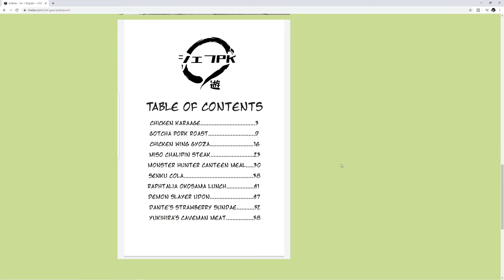BEST SCENES IN FOOD WARS (2020) Seasons 1-4 | Shokugeki No Souma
I Have DONE IT! A FULL Book on Anime Food in Japan! Back the Kickstarter now!
Sorry Tokyosaurus , I had to.

These are MY top picks for Food Wars BEST SCENES! It was hard to dial in and pick, but these were some of my favorites. I break down why these are so good and fill you in on their delicious scenes.

What is your favorite Scene from Food Wars?!

Snag a sweet Totsuki Acadamy shirt!

CHEFPK's Wish List (Building a new Editing PC!)

CHEFPK
2050 Beavercreek Road STE 101-140
Oregon City, OR
97045

🌡Thermapen Thermometer
🥌 King Whetstone for sharpening
🧂 Bamboo Salt Container
⚖ Digital Scale
🍴 Budget Misen 8-inch Chef's knife
🔪 Epic Misono UX10 8-inch Chef Knife
🧲 Magnetic Knife Rack
🥘 Lodge Cast iron griddle
📄 Stainless Baking Sheet
🛒 Wire Rack
🪓 Japanese Woodcutting board